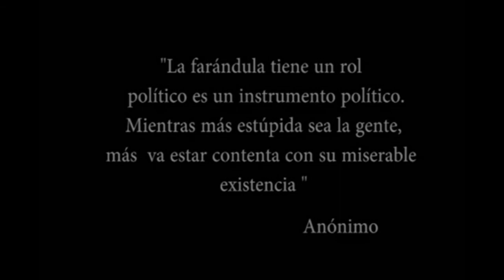Televisión basura en el Perú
Muchos habitantes del Perú sufrimos por la poca moral y seriedad de nuestra televisión. El peruano ya está acostumbrado a este tipo de programas por lo que lamentablemente la mayoría de nuestro país los ve y son temas de conversación entre la familia y los amigos. No puedo hacer mucho ya que soy un mero estudiante de 18 años, pero lo que si puedo hacer es subir este vídeo.